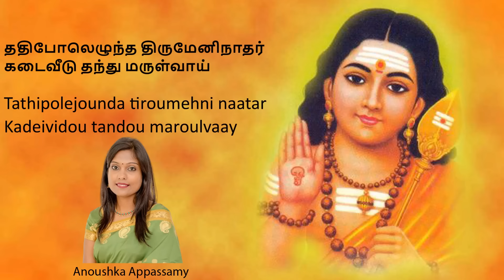AVANASIPATTU (VATRADA POIGAI) | ANOUSHKA APPASSAMY | LORD MURUGA | PRAYER | LYRICS | KAVADI SONGS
Known as Karttikeya, Kumara, Skanda, Shanmukhanatha ,Subrahmanya and Murugan, is the God of religion and yoga. He is the second son of Siva, born of his divine mind. Lord Murugan carries a Vel, or Spear, representing the power to overcome darkness and ignorance.

வெற்றிவேல் முருகனுக்கு ... அரோகரா.
Vettri Vel Muruganukku…Arohara! 🙏🙏🙏

Headphones recommended 🎧🎧🎧